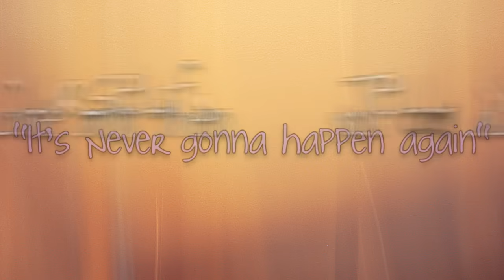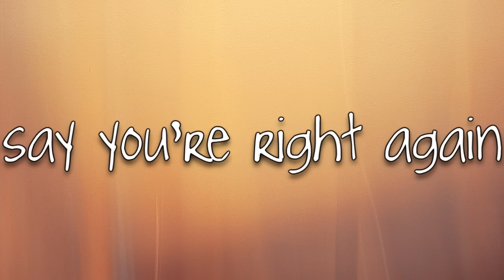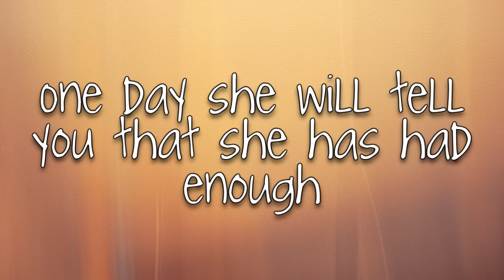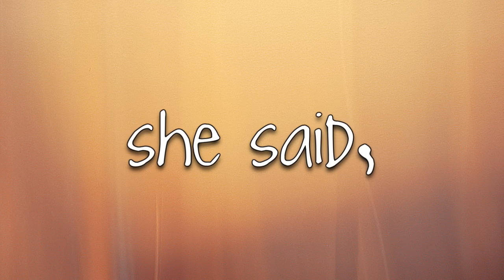Face Down - Red Jumpsuit Apparatus Lyrics On Screen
[LYRICS]
Hey, girl, you know you drive me crazy
one look puts the rhythm in my head.
Still I'll never understand why you hang around
I see what's going down.

Cover up with makeup in the mirror
tell yourself, it's never gonna happen again
You cry alone and then he swears he loves you.

Do you feel like a man when you push her around?
Do you feel better now as she falls to the ground?
Well I'll tell you my friend, one day this world's going to end
as your lies crumble down, a new life she has found.

A pebble in the water makes a ripple effect
every action in this world will bear a consequence
If you wade around forever, you will surely drown

I see the way you go and say you're right again,
say you're right again
Heed my lecture.

as your lies crumble down, a new life she has...

One day she will tell you that she has had enough
It's coming round again.
[x2]

Face down in the dirt, she said,
"This doesn't hurt", she said,
"I finally had enough."
[x2]